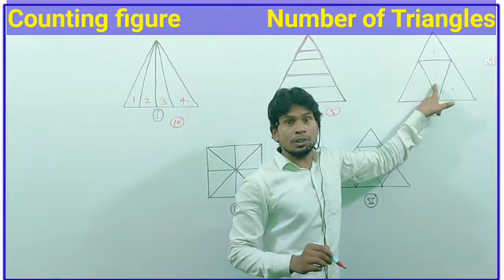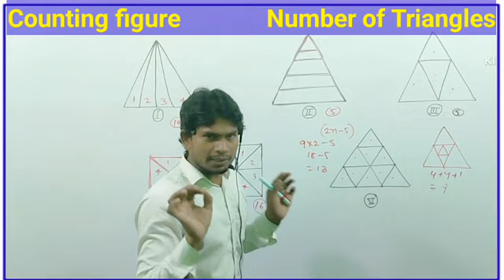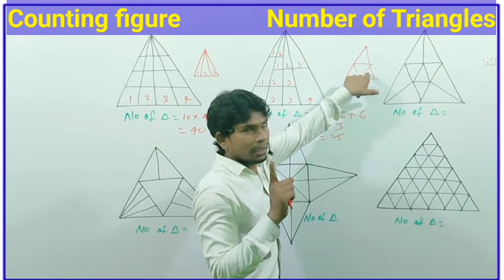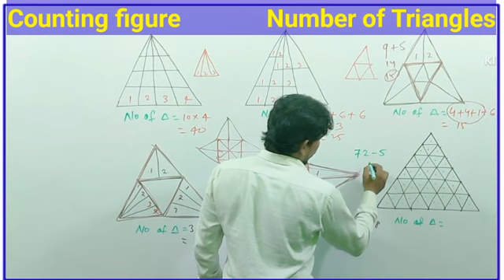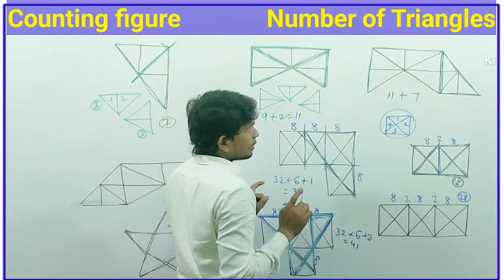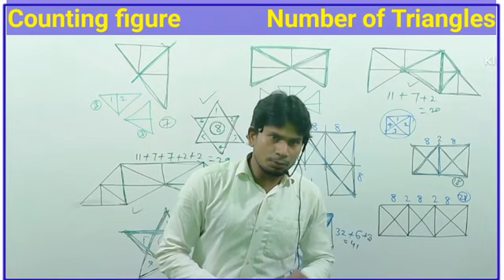Counting Figure Reasoning। Number of Triangles। त्रिभुज की संख्या निकालें 3 सेकेंड में😂।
you can also contact on-

Your query -

counting figure reasoning questions
counting figure reasoning cuet
counting figure reasoning for ssc
number of triangles reasoning
number of triangles questions
number of triangles formed
tribhuj ki sankhya nikalne ka trick
tribhuj ki sankhya